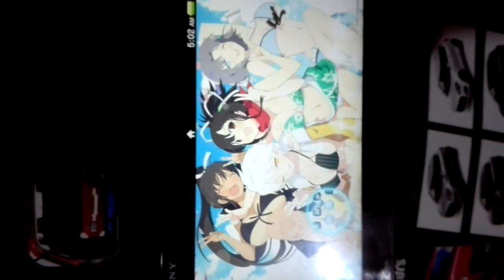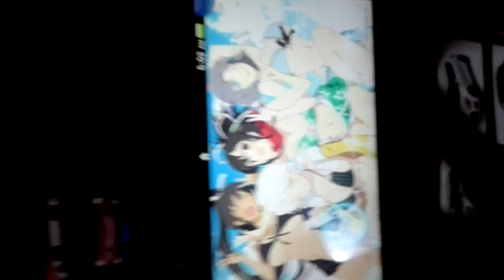Senran Kagura Estival Versus Theme for PS Vita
Check this free to download Senran Kagura Estival Versus theme for PlayStation Vita.